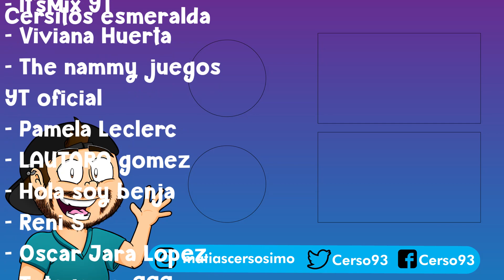Freddy de FNAF nos PERSIGUE en el HOTEL ABANDONADO | Cerso roblox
¿Querés apoyar a Cerso? Convertite en miembro ♥

Hola a todos! Yo soy Cerso y hoy en Cerso roblox en español freddy de fnaf nos persigue en el hotel abandonado